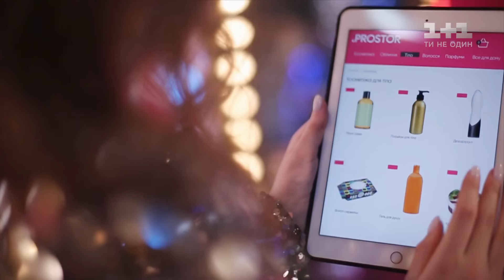Оля Цыбульская — "Чекаю. Цьом" — выбор вслепую — Голос страны 10 сезон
Оля Цыбульская исполнила песню "Чекаю. Цьом" на слепых прослушиваниях во 5 выпуске 10 сезона Голоса страны. Смотрите онлайн главное песенное шоу Голос страны 10 сезон 5 выпуск от 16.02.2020 – выбор вслепую.